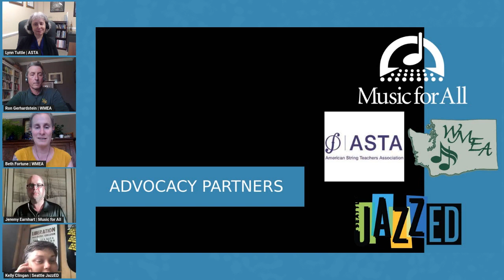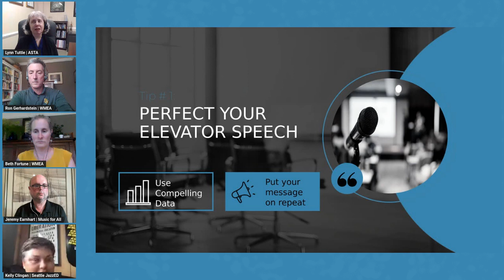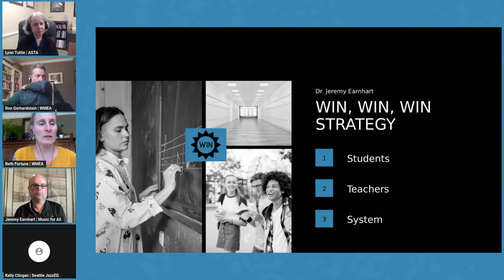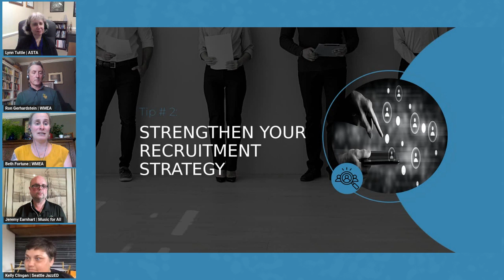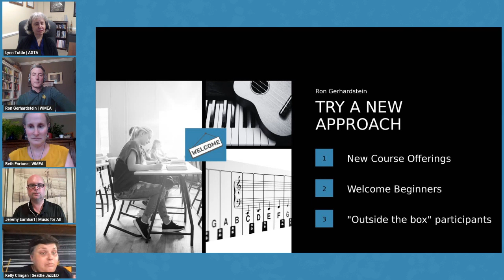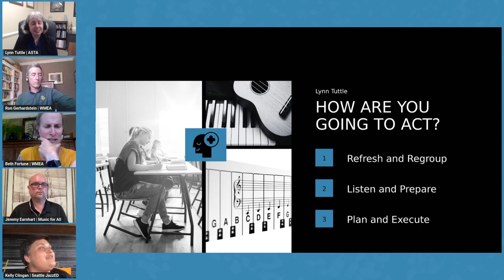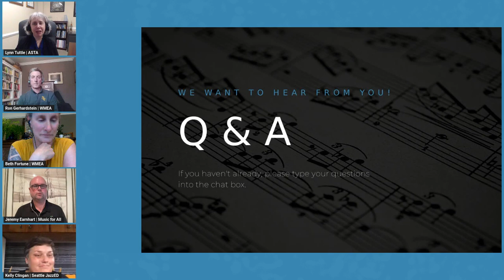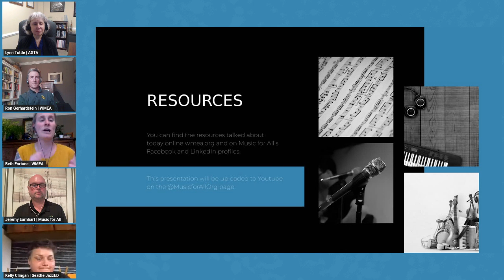Making a Sound:Keeping Your Music Program Relevant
Join WMEA and partners from Music for All, ASTA, and Seattle JazzED to discuss the importance of speaking up and keeping your music program relevant.

Looking for more resources?